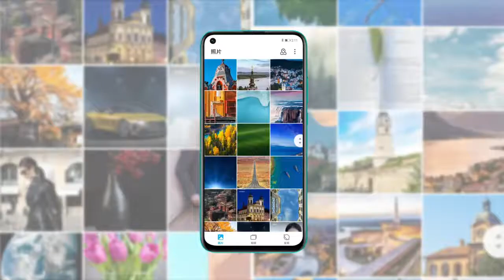Huawei Honor Play 4T Official video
Petrus PE8289WT Combo oven and stove